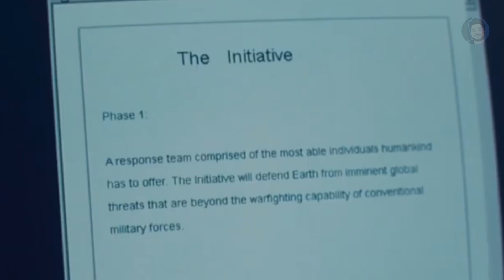Who Are Skrulls In Marvel Cinematic Universe ? | Secret Invasion Explained | SACHIN NIGAM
NO SPAM